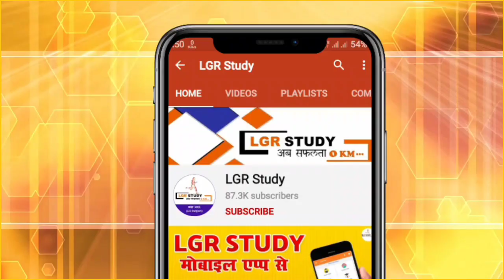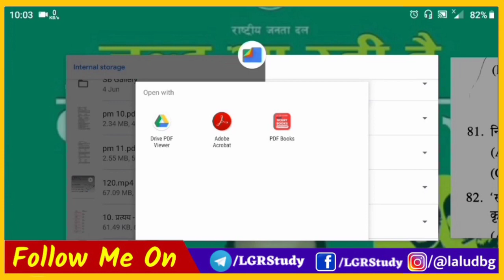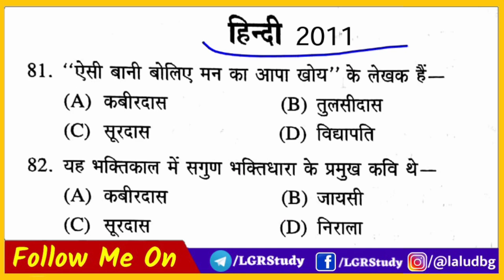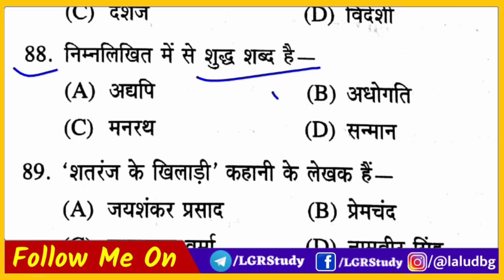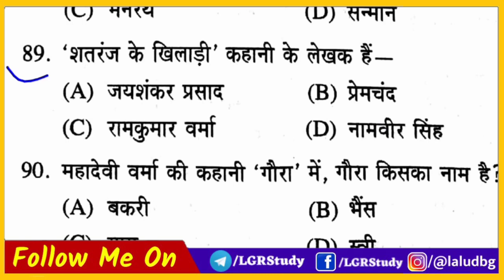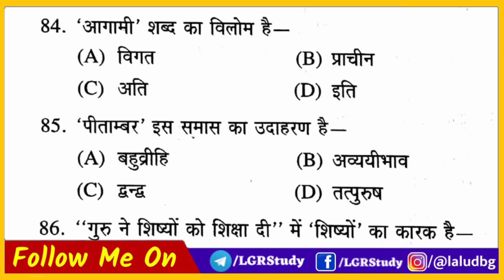Paramedical hindi previous year question | paramedical hindi question 2021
Paramedical hindi previous year question | paramedical hindi question 2020 | paramedical hindi

सभी विसय के Chapter Wise VVI सब्जेक्टिव एवं ऑब्जेक्टिव Question , Quick Revision Notes, मॉडल पेपर  तथा Class Note का PDF फ्री में पाने के लिए आप हमारे मोबाइल App को डाउनलोड कर सकते हैं या हमारे वेबसाइट Lgrstudy.com पर जा सकते हैं।

per_2020